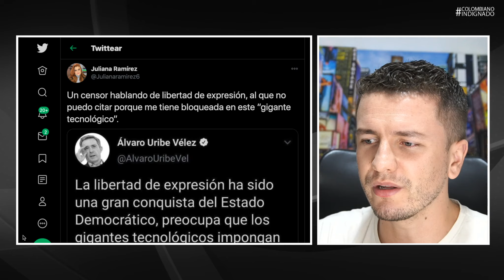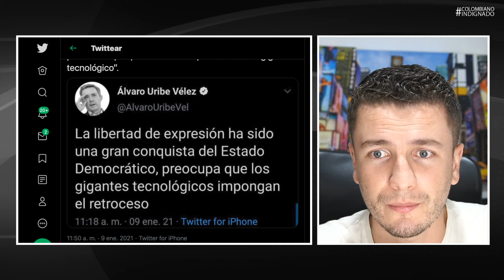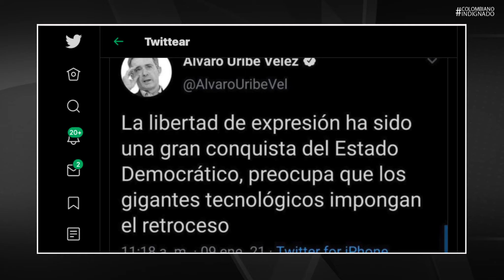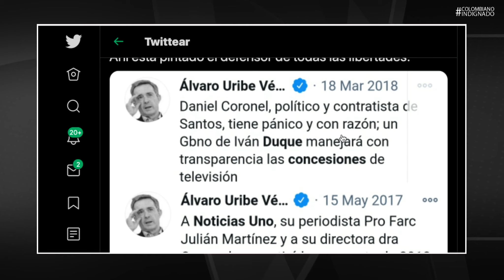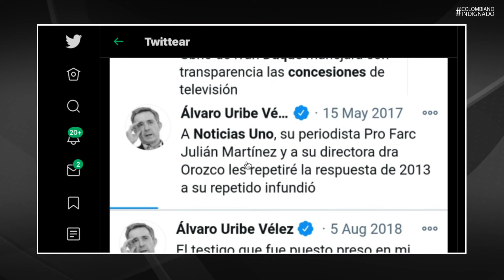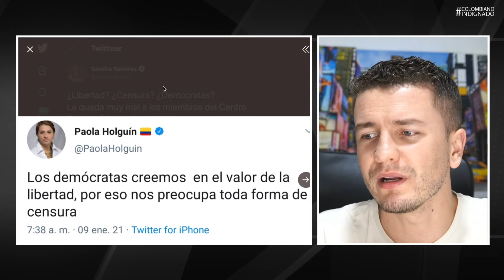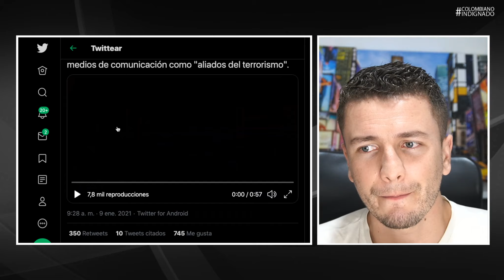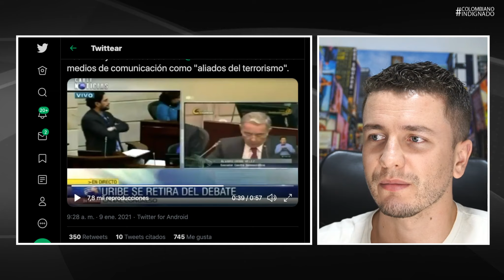¡Se CAE MENTIROTA de Uribe! DEFENDIÓ a Trump porque Twitter le cerró la cuenta pero QUEDÓ MAL PARADO